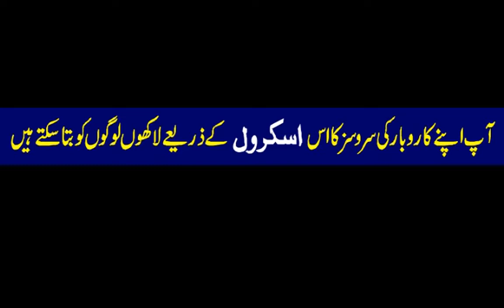Talu Cooking Oil